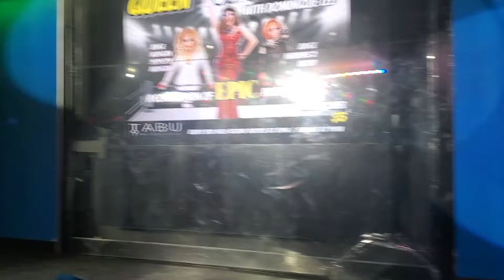Paula Deen White VS Rosey Hart - Anaconda